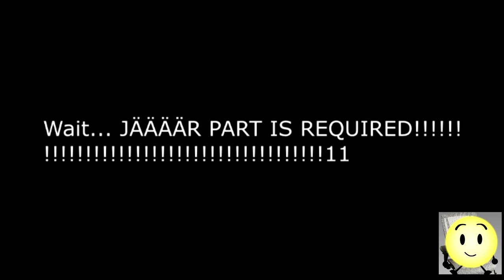(SNEAK PEEK) 0 beautiful words - Republic of Estonia is dead (YTP, Reupload, Round 3 SOCCER)